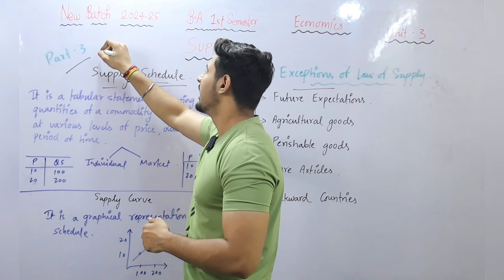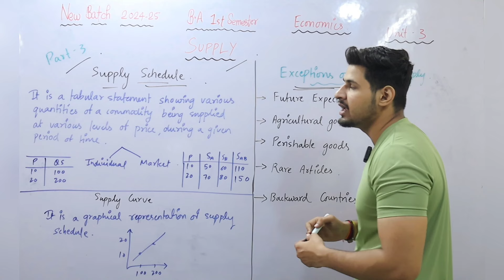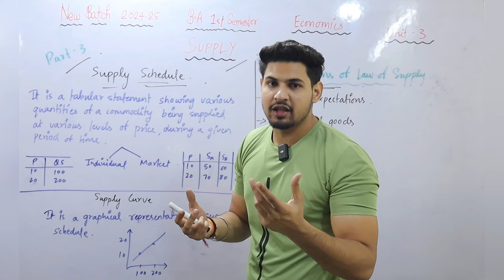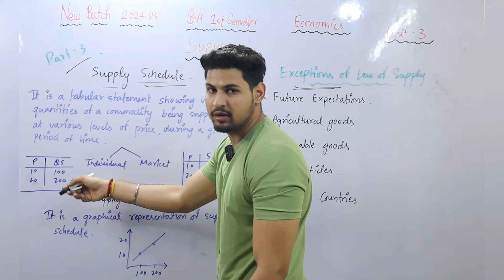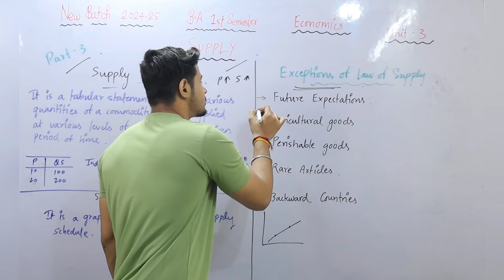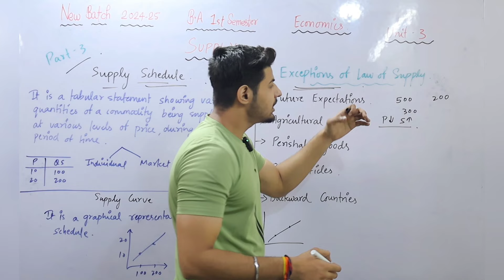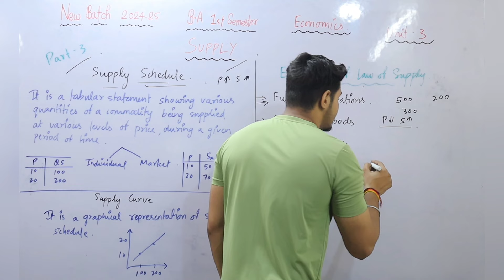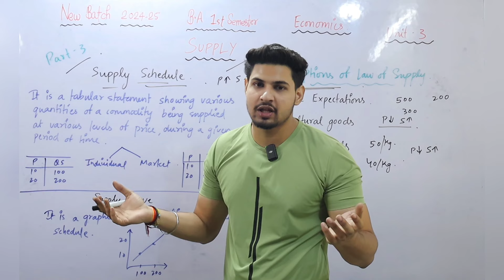Day-3 || BA 1st semester Economics Unit-3 fully detailed class